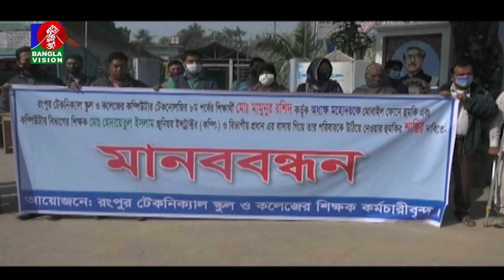দেশের বিভিন্ন জায়গার কিছু খবর নিয়ে ডেস্ক রিপোর্ট।